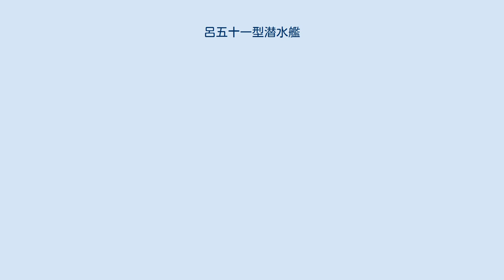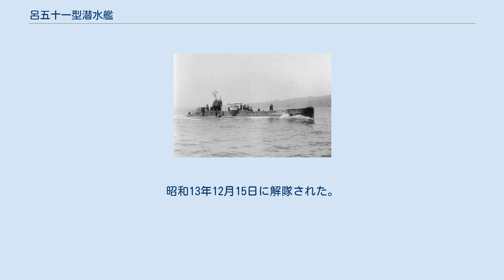呂五十一型潜水艦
呂五十一型潜水艦（ろごじゅういちがたせんすいかん）は日本海軍の潜水艦の艦級。
L1型（エルいちがた）とも。
 ヴィッカース社が設計し、イギリス海軍で採用されたL級潜水艦を三菱造船（のちの三菱重工業）にライセンス契約を結ばせ、八四艦隊計画で2隻建造した。
艦はL型潜水艦そのものだった。
当時このL型潜水艦は耐波性、航洋性、居住性など共に良く、実用的と好評であった。
その後これを改良してL2 - L4までのL型潜水艦が建造された。
 船体の特徴は半複殻式の船殻構造を採用したことである。
これは単殻式と複殻式を折衷した形で別名サドルタンク式と呼ばれた。
耐圧殻である内殻の左右舷側にメインタンクを装備した形式で、この後のL型潜水艦はすべてこの方式だった。
 主機はヴィッカース式ディーゼル（1,200馬力）を2基搭載したが、取り扱いが容易で故障も少なく好評であった。
その後のL2型、L3型、L4型のL系統の潜水艦全てにこのエンジン（三菱神戸でライセンス生産）が搭載されている。
L4型潜水艦が太平洋戦争緒戦期に旧式艦ながら第一線で活躍できたのはこのエンジンの信頼性が高かったのも一因である。
一方、大正期のもう一つの主力潜水艦である海中型潜水艦は主機の信頼性に乏しかったため、L型潜水艦の果たした役割は大きい。
 魚雷発射管は艦首に4門装備した他、中央部舷側の水線下に左右1門ずつ搭載した。
 竣工は1920年（大正9年）で、1932年（昭和7年）及び1940年（昭和15年）に除籍された。
目だった戦歴や戦果はなかったが、後の潜水艦の設計や建造について意義あるものである。
 呂51型潜水艦は同型艦2隻からなり、3隻定数の潜水隊に1隻足りないものの1個潜水隊を編成した。
横須賀鎮守府に配備されたため、横鎮の固有番号を与えられて第3潜水隊となった。
 横須賀鎮守府籍の呂51、呂52で編成。
その後遅れて竣工したL2型の呂53を編入した。
C2型潜水艦からなる先代の第3潜水艇隊が大正7年11月2日の隊番号改称に伴い第12潜水(艇)隊に改称されて以来の3代目となる。
大正11年12月1日には呉鎮守府に転籍したため第11潜水隊になり、ホランド型からなる先代の第11潜水(艇)隊が所属艦の除籍により大正10年4月1日に解隊されて以来の2代目となる。
昭和13年12月15日に解隊された。